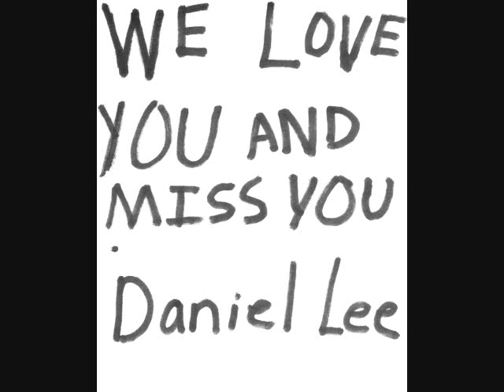Little Daniel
In Loving Memory Of Daniel Lee Neal Jr.
We Miss You Boog.
APRL 8 2001- DEC 10 2007